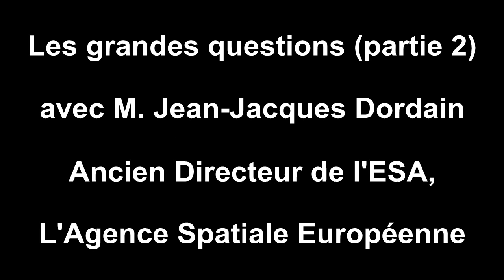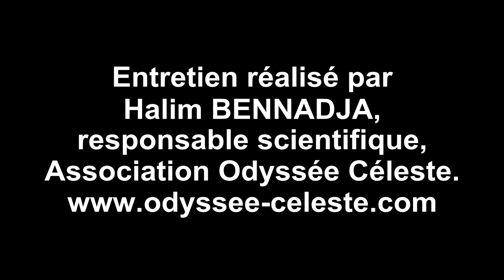Jean-Jacques Dordain, Directeur de l'Agence Spatiale Européenne (2003 -2015).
Jean-Jacques Dordain, Directeur général de l'Agence spatiale européenne de 2003 à 2015.

En 1977, il fait partie des cinq Français sélectionnés pour un vol dans le programme américain Spacelab, aucun ne sera retenu. Il pose donc sa candidature en 1979 pour voler avec les Soviétiques, mais l'Agence Européenne choisit deux militaires Jean-Loup Chrétien et Patrick Baudry2.

En 1997, il a été Secrétaire exécutif du Comité d'Évaluation de l'Agence spatiale japonaise (la NASDA, maintenant la JAXA) et plus tard a rejoint l'ESA comme directeur technique, dont il est devenu directeur général en juillet 2003

Hommages et distinctions:

2012 : officier de la Légion d'honneur et de l'Ordre national du Mérite
2012 : docteur honoris causa de l'université de Liège, lors de la séance de rentrée académique du mercredi 26 septembre 20125.
Il est titulaire de la fonction honorifique de chancelier de l'International Space University.
(Source: Wikipédia)

Cette chaîne propose des actualités scientifiques, des portraits de chercheurs/es et des conférences scientifiques et techniques ouvertes à tous/tes et gratuites.
Les thèmes abordés sont  principalement:
-  l’Espace,
- l’Astronomie,
-  la Robotique,
- l’Aéronautique
- la physique quantique.

Mise en œuvre / Réalisation/Organisation : Association Odyssée Céleste - Halim BENNADJA.